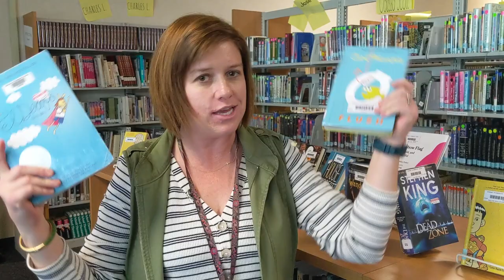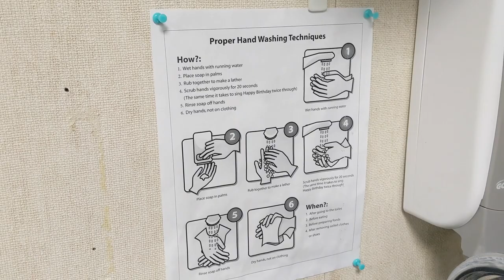Serrano on March 16, 2020